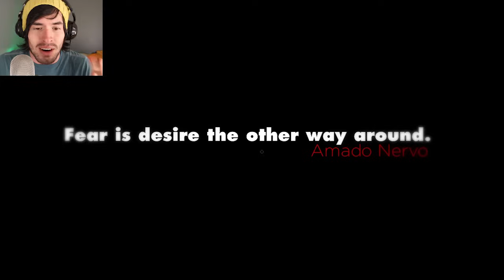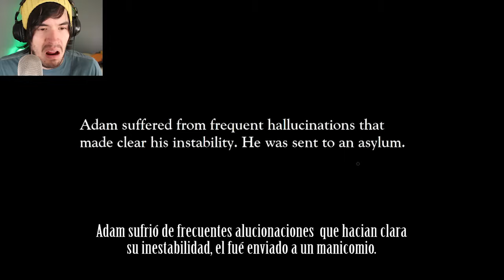LA ENTREVISTA DE TRABAJO - JuegaGerman